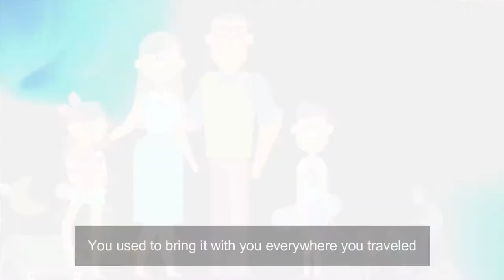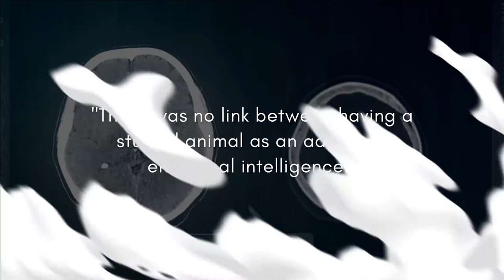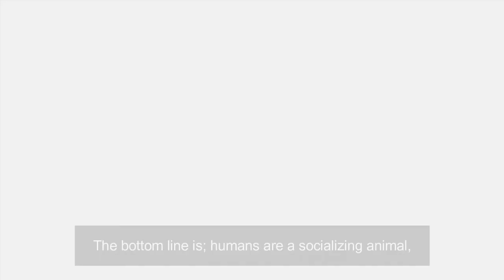The Surprising Reason Why Adults Sleep with Stuffed Animals [Psychology]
The psychology behind emotional attachment to stuffed animals as an adult.

Do you sleep with a stuffed animal? Do you feel emotionally attached to your plush toys? If so, you are not alone. Many adults have a strong bond with their stuffed animals, and there is a psychology behind it. In this video, we will explore why we like stuffed animals, why they are important for our mental health, and how they can help us cope with childhood trauma, emotional dependency, and other challenges. We will also answer some common questions, such as: Is it normal for adults to sleep with stuffed animals? What age should you stop sleeping with them? Why are you so emotional over a stuffed animal? Whether you are a personal fan of stuffed animals or just curious about the topic,

 here's the psychology behind why grownups have stuffed animals and what it means for children to rely on stuffed animals.

I hope you find this video informative and provides you with a paradigm shift.

Cheers!

You might want to see these videos too ;)